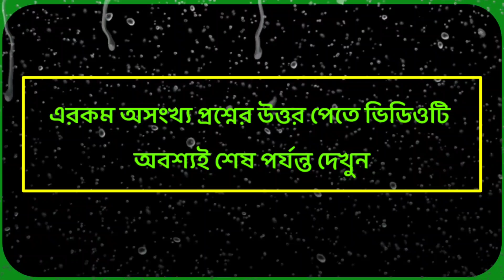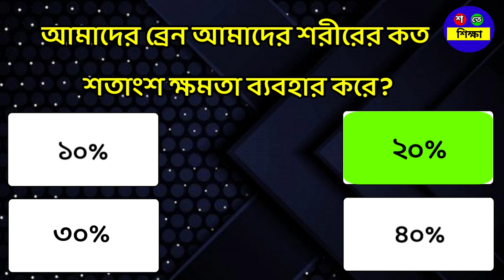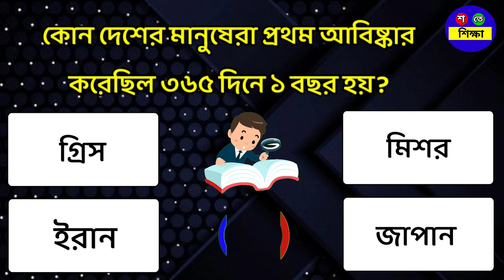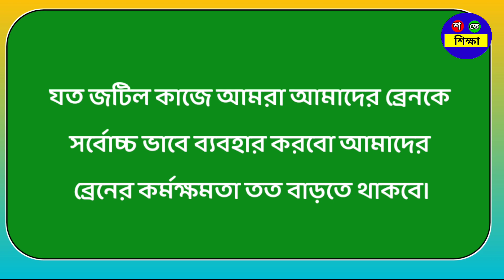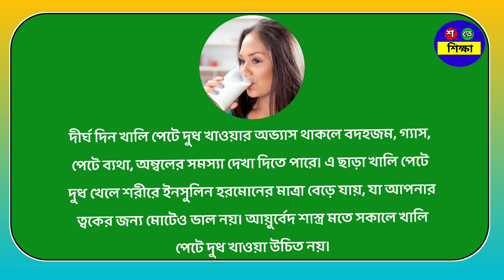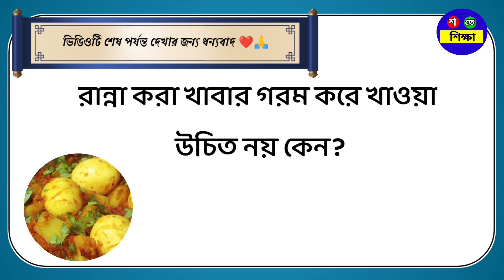শীতকালে কোন ফল খেলে শরীর সব সময় উষ্ণ থাকে?/Bangla Gk/Bangla Quiz/Bengali gk/Gk Question answer/Gk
আজকের ভিডিওর প্রশ্ন:
১| কোন প্রাণী মুখ থাকতেও মুখ দিয়ে জলপান করেনা?
২| শীতের আবহাওয়ায় জল কম খেলে কি ক্ষতি হয়?
৩| আমাদের ব্রেন আমাদের শরীরের কত শতাংশ ক্ষমতা ব্যবহার করে?
৪| লাল চায়ে কিসের রস মিশিয়ে খেলে শরীর সতেজ থাকে?
৫| মধুর সঙ্গে কি মিশিয়ে লাগালে মুখের বলিরেখা ও কালচে ভাব দ্রুত দূর হয়?
৬| কোন দেশের মানুষেরা প্রথম আবিষ্কার করেছিল ৩৬৫ দিনে ১ বছর হয়?
৭| অঙ্ক করলে বুদ্ধি বাড়ে কেন?
৮| কোন প্রাণীর জিভের ওজন একটা হাতির মতো?
৯| সকালে খালি পেটে দুধ খেলে কি ক্ষতি হয়?
১০| পৃথিবীর যমজ বোন কোন গ্রহকে বলে?
১১| রান্না করা খাবার গরম করে খাওয়া উচিত নয় কেন?